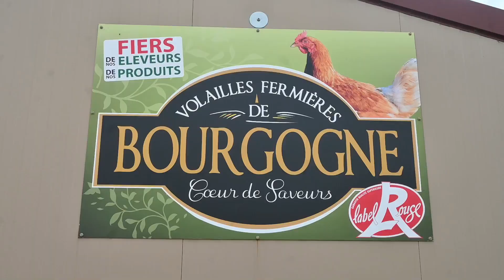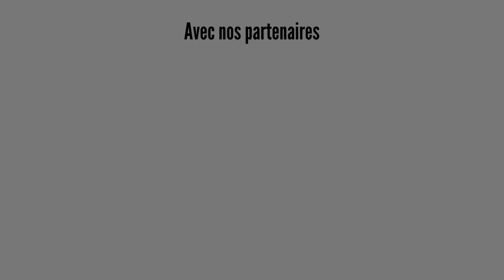Stage Agri'foot - US Rigny-sur-Arroux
Club Lieu de Vie - Lauréat 2024 mois d'avril